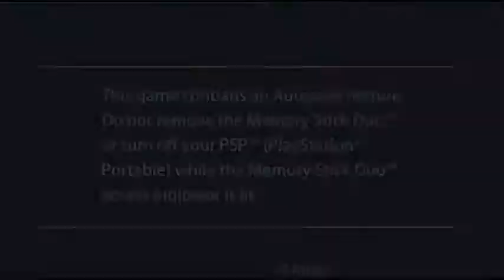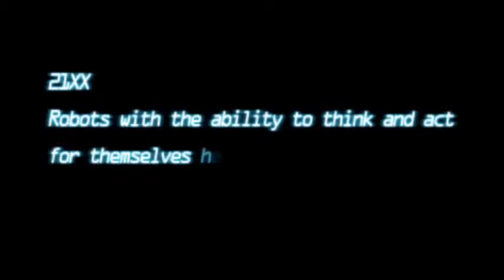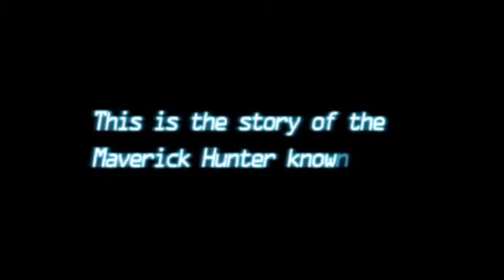Let's play Mega Man Maverick Hunter X - capitulo 1 - Honter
En este primer episodio iniciamos la aventura del maverick hunter llamado  X.
Sigma a iniciado una revolución en contra de la humanidad y reploid, solo los hunters pueden detenerlo.